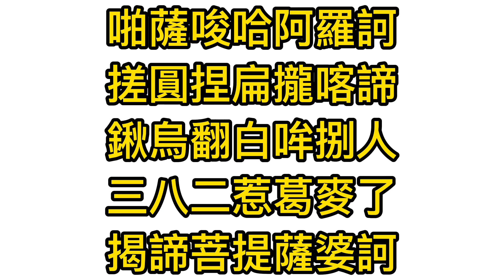啪薩唆哈阿羅訶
飛來蜜養蜂觀光農莊歡迎您……

🔻可網路下單
🔻可親臨試吃選購
🔻看得到的實體養蜂場
看的到,現場吃得到,買的安心,歡迎參訪飛來蜜……
養蜂人家
平價產銷,批發零售,
買蜂蜜就找飛來蜜……
實際走訪,吃過再買……
高山採集：龍眼蜜,荔枝蜜,茶花粉……
平地採集：發酵野花老蜜,百花蜜,百花粉……
另有：結晶老蜜霜,蜂王乳,油菜花粉,蓮花花粉,
蜂蜜醋,蜂蜜水果酵素釀,黑蒜頭蜂蜜酵素飲,
蜂蠟,蜂膠,授粉蜂出售……

全省宅配貨到付款……
參觀時間：早上9點 ~ 下午3點
選購時間：早上8點 ~ 下午5點
午休時間：中午12點 ~ 下午14點
網路下單：無時間限制